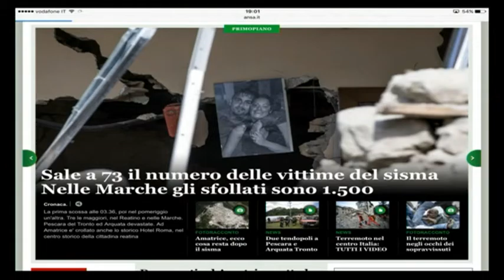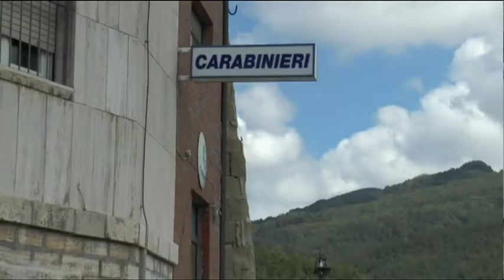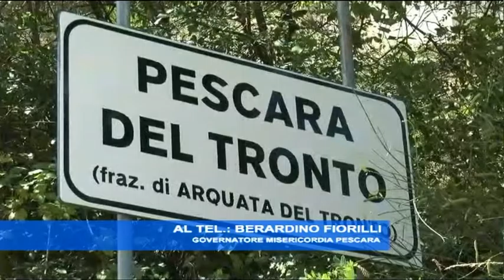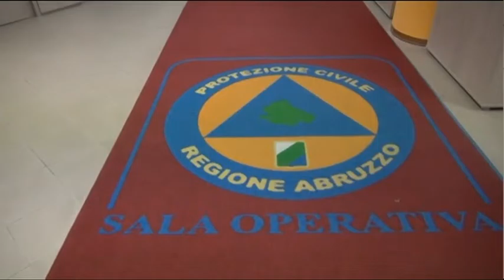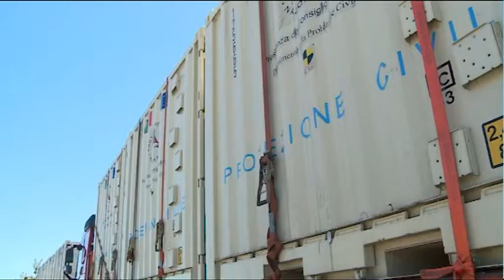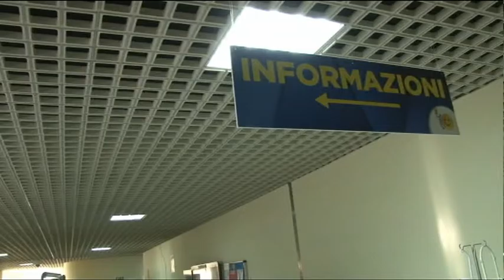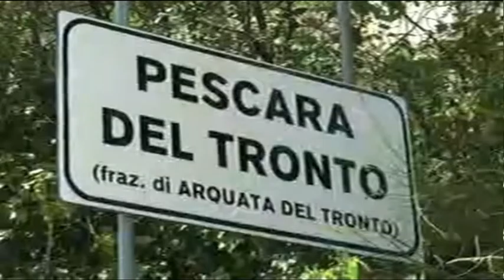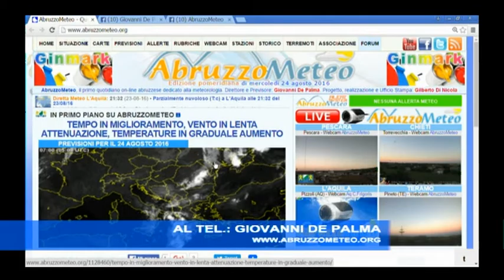TgSei Edizione delle 19 Mercoledì 24 agosto 2016